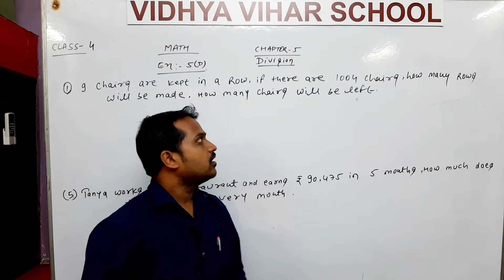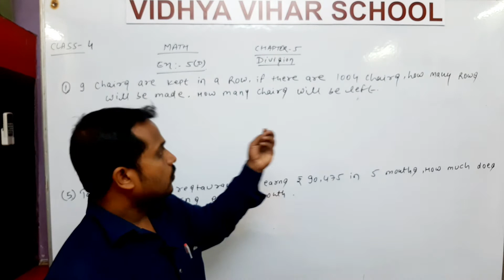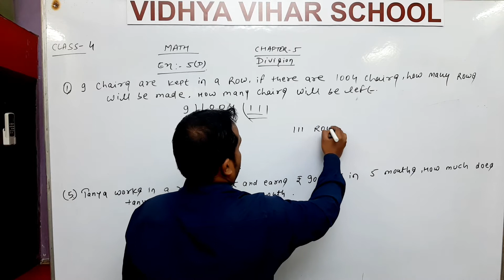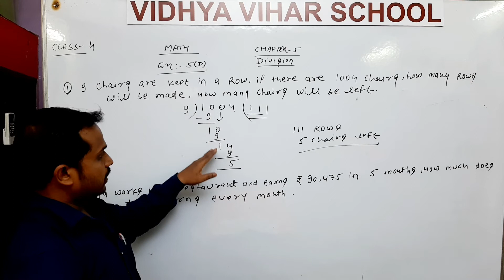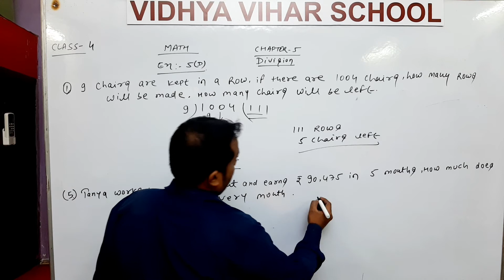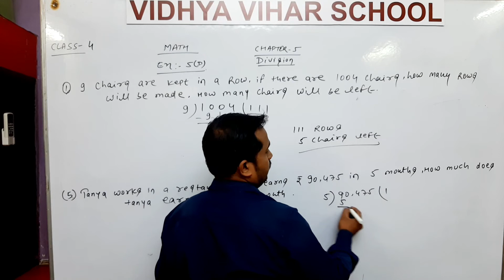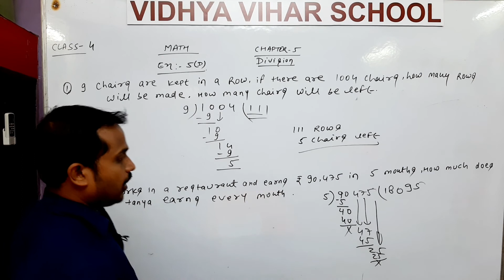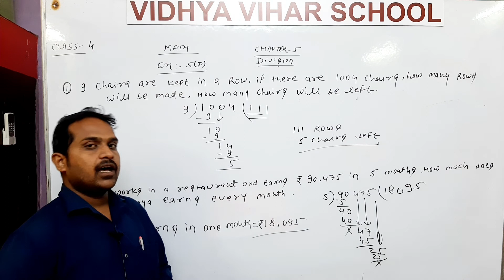VIDHYA VIHAR SCHOOL | CLASS 4 | SUBJECT MATH | CHAPTER 5 D